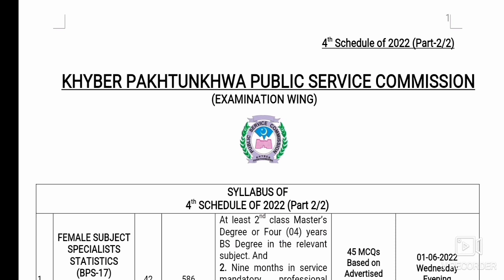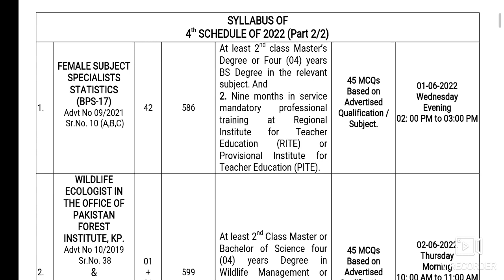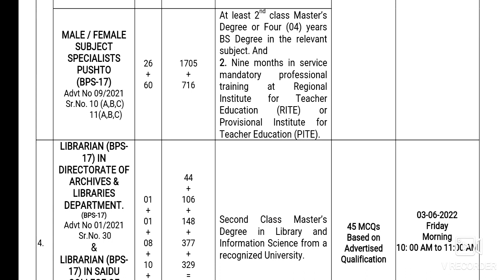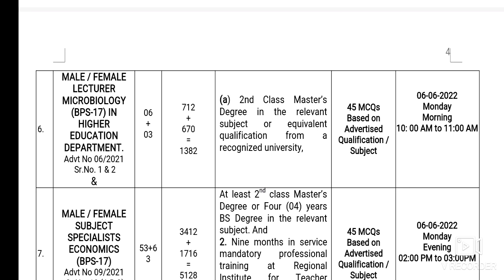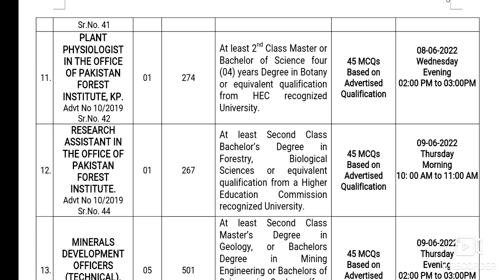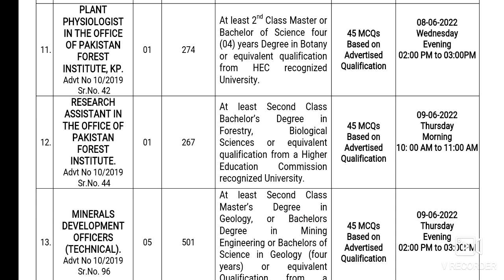Kppsc Lecture S.S test date 2022| Kppsc Lecturer and S.S ability test and syllables| SS 2022 test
Keys👇

kppsc lecture s.s test date,
ppsc lecturer test date,
ppsc lecturer test date 2021,
ppsc lecturer test update,
kppsc lecture s.s test date and time,
kppsc lecture s.s test date announcement,
kppsc lecture s.s test date and year,
kppsc lecture s.s test date book,
kppsc lecture s.s test date change,
kppsc lecture s.s test date complete,
kppsc lecture s.s test date details,
kppsc lecture s.s test date english,
kppsc lecture s.s test date interview,
kppsc lecture s.s test date july 2021,
ppsc lecturer chemistry test date 2021,
kppsc lecture s.s test date latest,
kppsc lecture s.s test date list,
kppsc lecture s.s test date update,
kppsc lecture s.s test date upsc,
kppsc lecture s.s test date unit 2,
uppsc lecturer vacancy,
uppsc lecturer exam date 2021
kppsc ss 2022 answers,
kppsc ss 2022 application,
kppsc ss 2022 april,
kppsc ss 2022 example,
kppsc ss 2022 guide,
kppsc ss 2022 july,
kppsc ss 2022 june 2021,
kppsc ss 2022 japan,
kppsc ss 2022 new,
kppsc ss 2022 online,
kppsc ss 2022 quiz,
kppsc ss 2022 qualification,
kppsc ss 2022 registration,
kppsc ss 2022 today,
kppsc ss 2022 world,
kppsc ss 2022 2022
kppsc s.s 2022 download,
kppsc s.s 2022 exam date,
kppsc s.s 2022 latest,
kppsc s.s 2022 latest update,
kppsc s.s 2022 online,
kppsc s.s 2022 today,
kppsc s.s 2022 vacancy